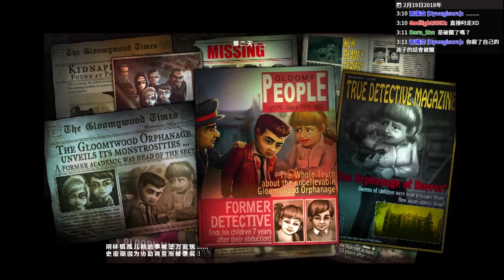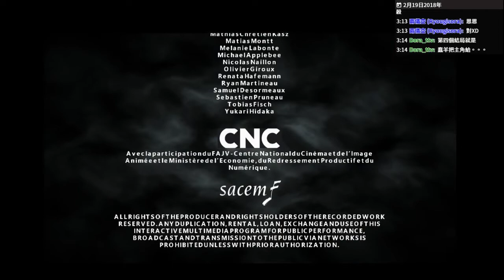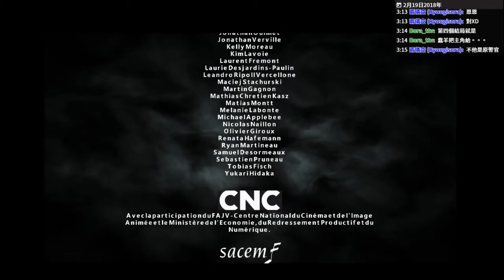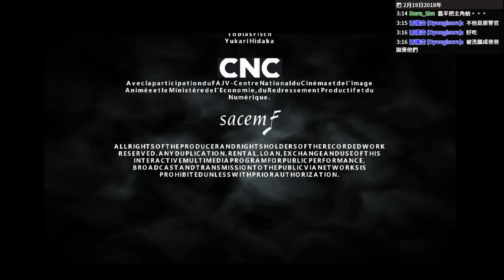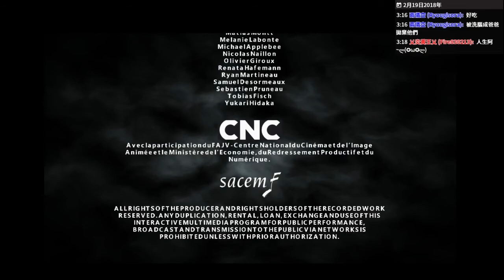【蠢羊】2Dark 中文實況 最終回 孤兒院第二層+結局三